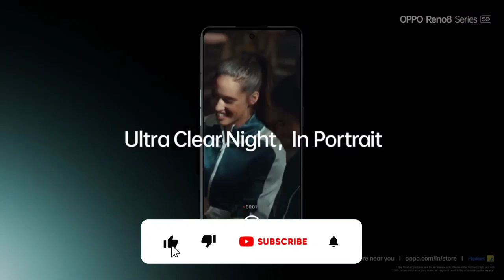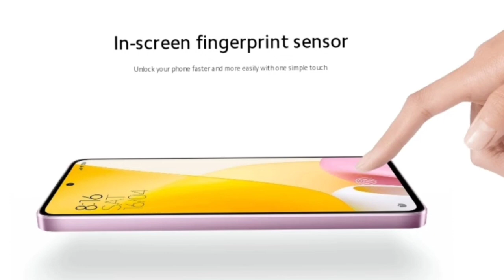OPPO RENO 8 5G LAUNCHED l BUY ₹24,999* l FULL SPECS. & PRICE l KYA BUY KARNA CHAIYE 🔥🔥opporeno8pro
Oppo Reno 8 5G - Launch Date Confirmed l Oppo Reno 8 Price & Specs l Awesome Design 🔥🔥opporeno8pro👌
Welcome back my youtube channel Dosto
Aaj ki video me hum aapko batane ja rhe hai better sales Offers jise aap dekh kar best Oppo Reno 8 5G - Launch Date Confirmed l Oppo Reno 8 Price & Specs l Awesome Design 🔥🔥opporeno8pro👌deals me apne smartphone le payenge vo bhi offers ke saat

Apko 5 best offers batane ja rhe hai Realme mobile ke jise aap dekh kar buy kar sakte hai